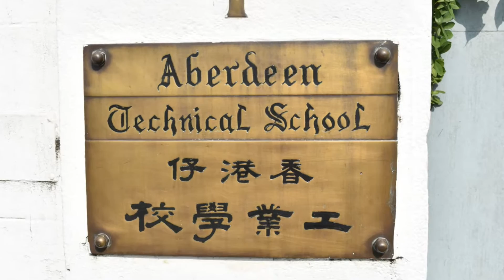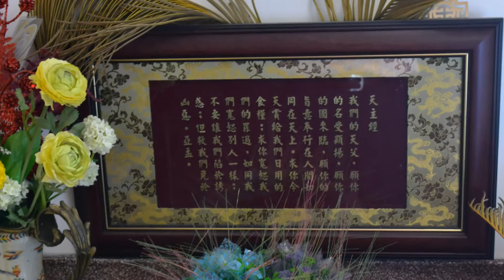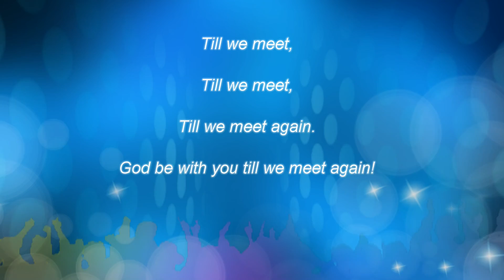The 50th Reunion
Aberdeen Technical School Class of 1966 reunion video - Hong Kong November 5, 2017.